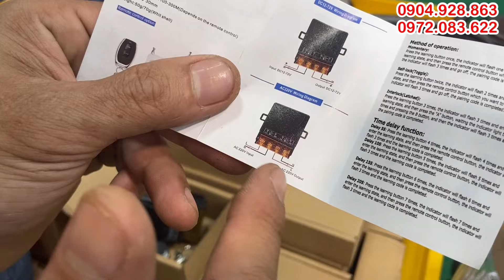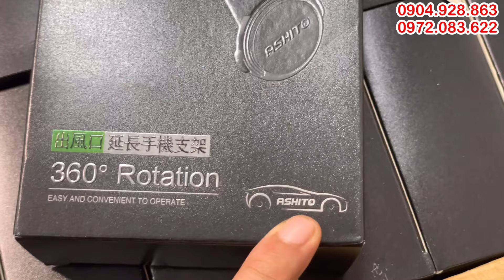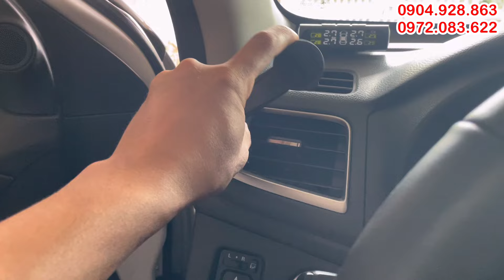Máy hút chân không hàn miệng, led hàn quốc, bộ điều khiển điện từ xa, dây nguồn mỹ 9,4m